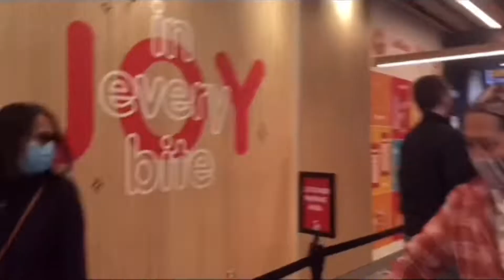Jollibee in Vancouver 2022